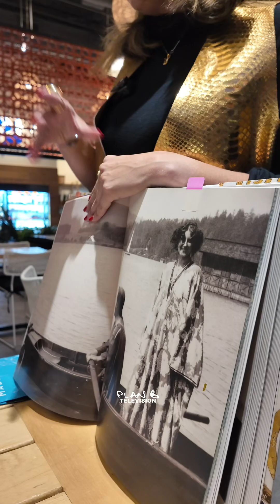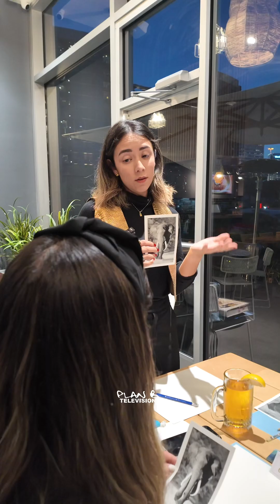VINO EN PAPEL DORADO/Marian Class